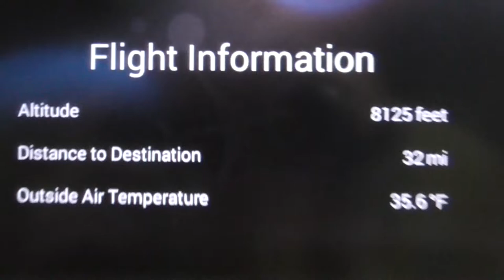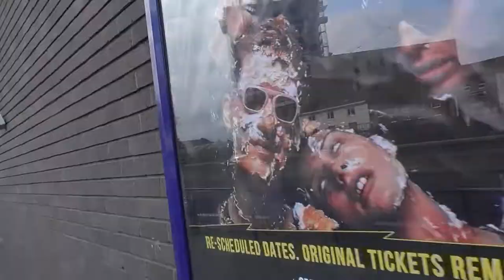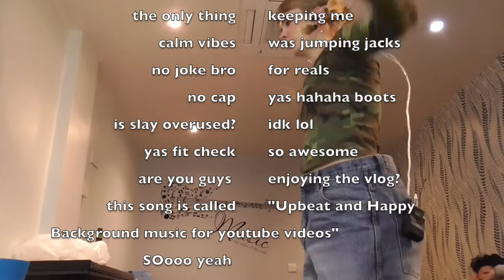Harriette UK Tour Vlog Part 1